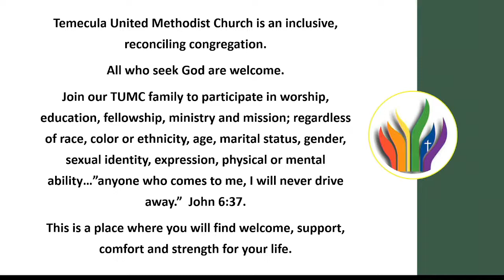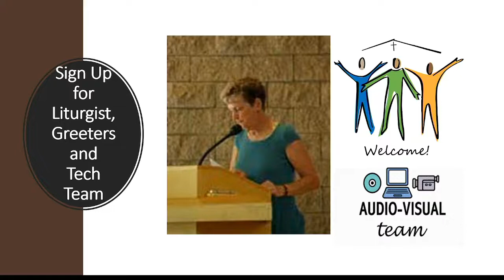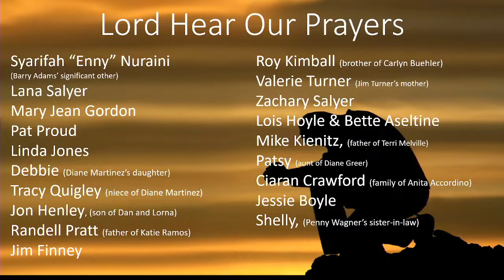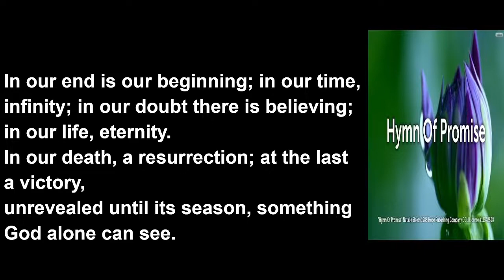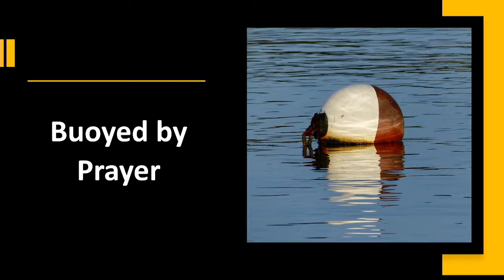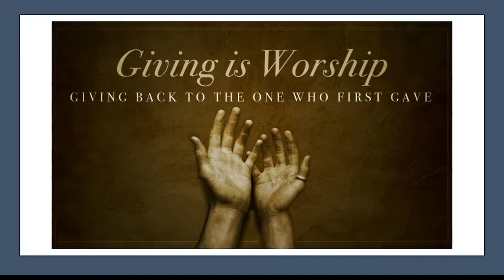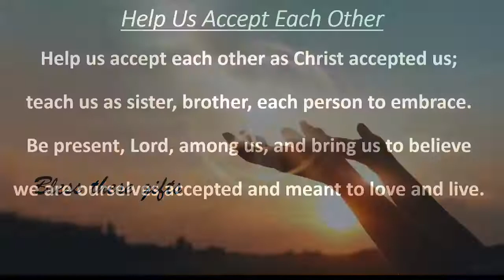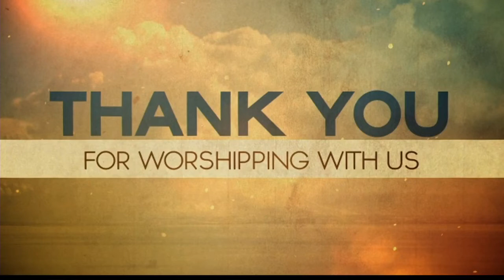Temecula United Methodist Church Worship for May 29, 2022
"Buoyed by Prayer"